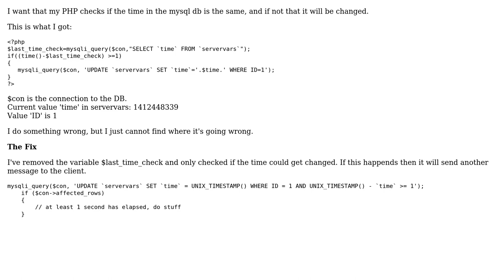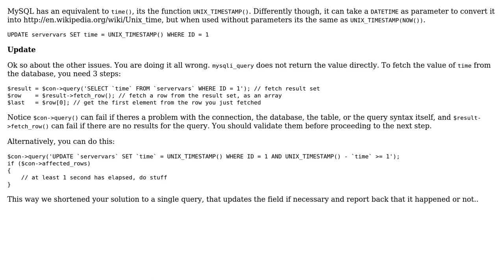PHP query time() form mysql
With thanks & praise to God, and with thanks to the many people who have made this project possible! You are responsible for your own actions.